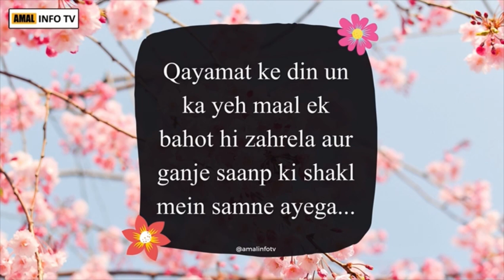Ramzan Ki 7th Iftar Mubarak Status - Ramzan Status - Amal Info TV